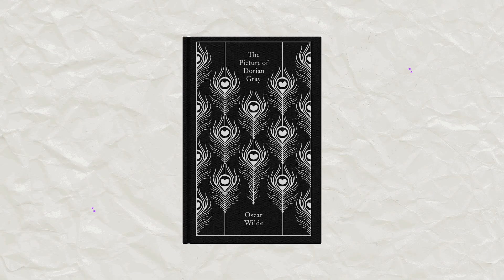Our Pick For September | A Book A Month With Vaani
Previous ABAM picks :
Book for the month of May - 'How Do You Live?'